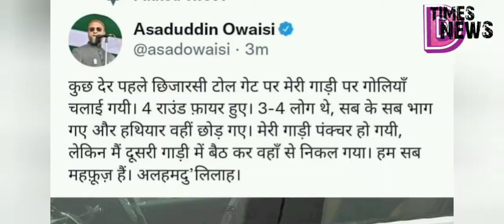असदुद्दीन_ओवैसी पर हुआ जानलेवा हमला तीन चार राउंड चली गोलियां हत्यार छोड़कर भागे